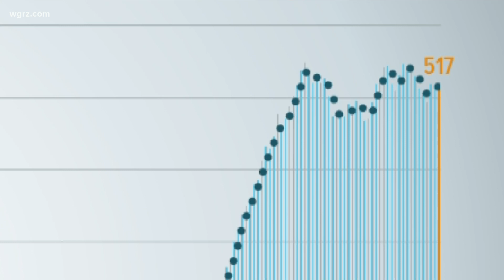Indoor dining at 50 percent allowed